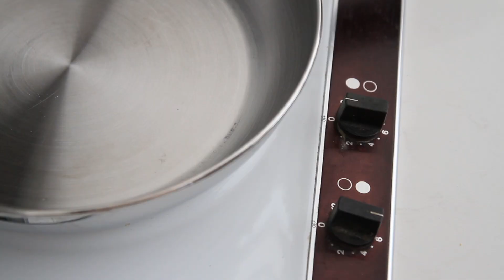Recipes from Avonlea: Butterscotch Pudding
Creamy, sweet and tasty- this butterscotch pudding is a treat for a sweet tooth! Best served over chocolate cake or ice cream!